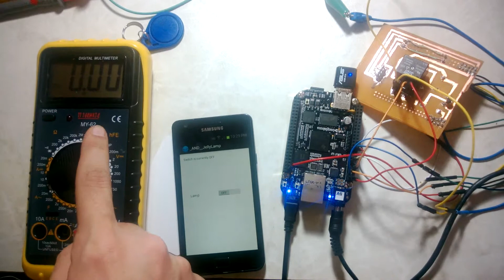Relay Control 2 with BeagleboneBlack and Android